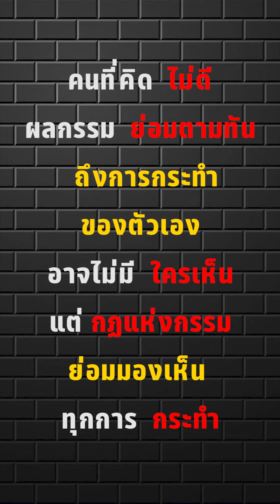ผู้หญิงถูกผัวทำร้าย มาขอความช่วยเหลือ สุดท้าย...